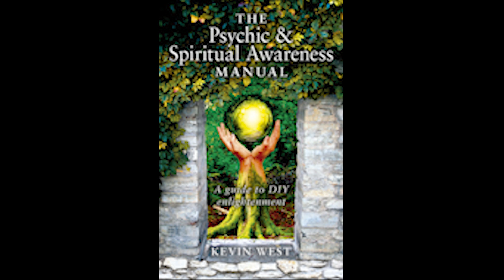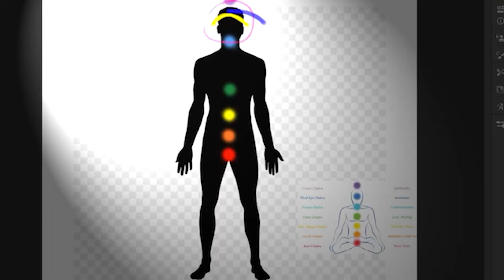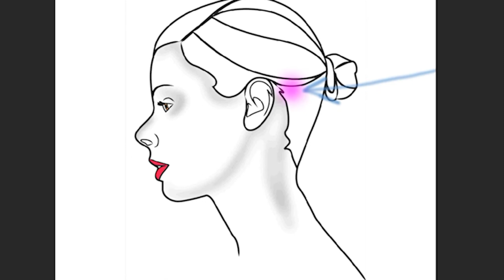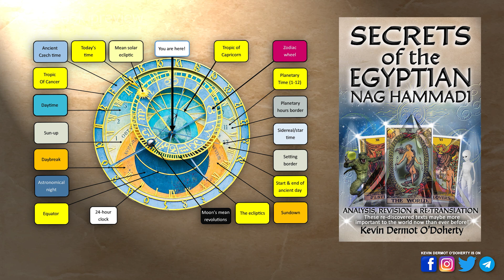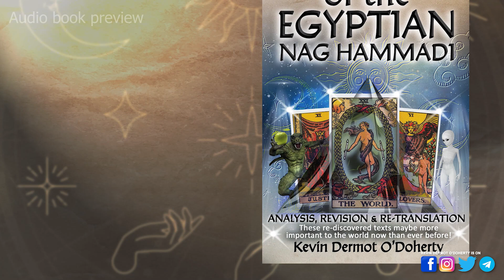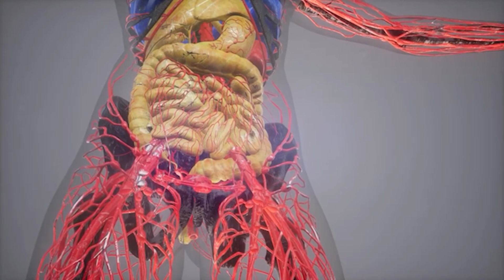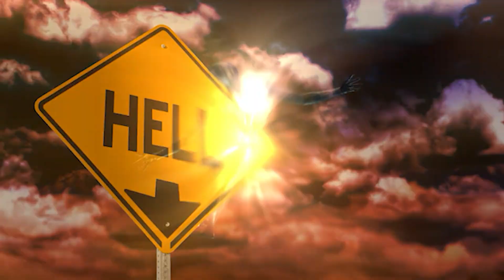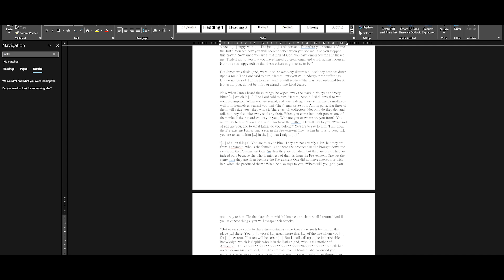Eric Dubay: Star Trek Exposes the Soul Trap Reaction Video by Kevin O'Doherty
Whilst I like and admire the work of Eric Dubay, I dont know about you, but I'm not liking his recent trend towards error and disinformation concerning the after life and the Gnostic texts. So, for your summary delectation here are my considered throughts on such. Thank you for taking the time to stop by.